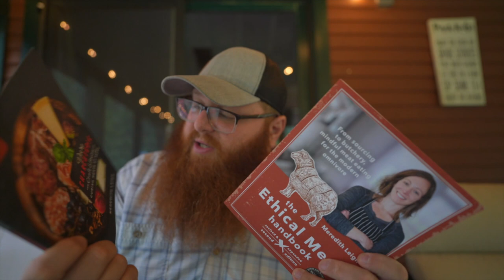We Made An Entire Pig’s Worth Of Charcuterie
I spent the last two days with Brian from The Homestead Journey podcast, learning the ins and outs of making your own charcuterie with Meredith Leigh as our instructor. Come along with me for a recap of the Pure Charcuterie intensive, and learn why I feel this sort of food education is important.  We spent time learning how to cure our own meats including sausage, salami, pate, head cheese, and more.

Want to support our farm?
Click the link below before you shop on Amazon.  It costs you nothing extra and sends us a few bucks if you buy something!

The Mindful Homestead is a small farm in the Monadnock region of New Hampshire.  We raise Forest Pastured Pork, Pastured Poultry and Fresh Eggs.  Our aim is to grow as much of our own food as we can, while supplying quality farm products to others as well.